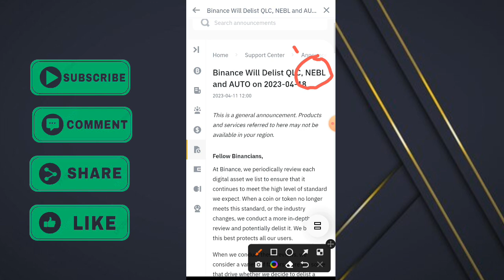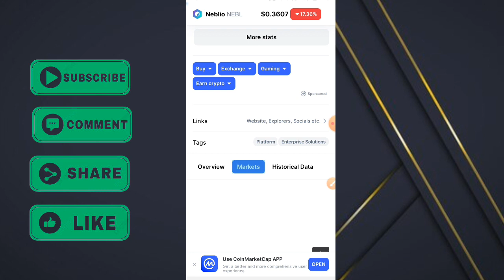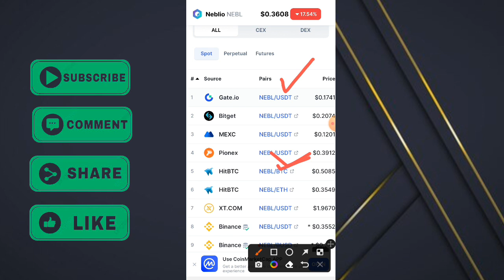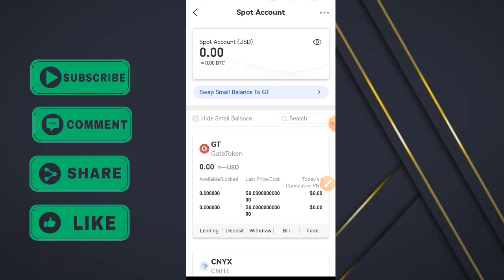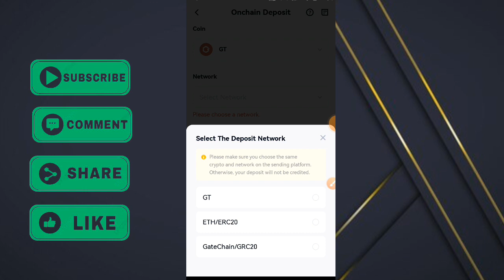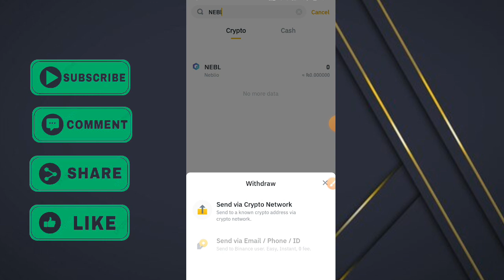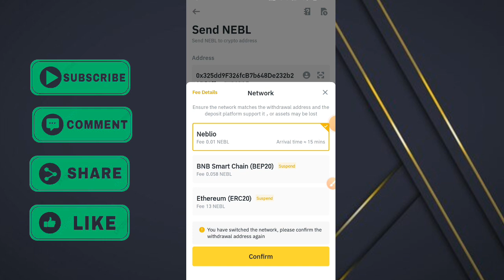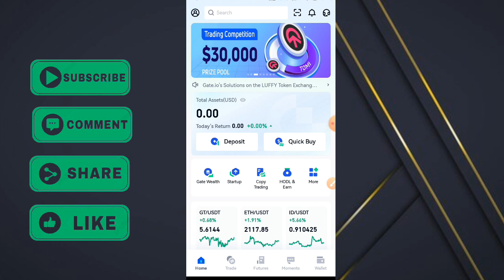How to withdraw delisted coin NEBL | Delisted Coins NEBL Withdraw kesa kren | Mr Yj Earn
You're Question:

Binance se delisted coin withdraw kesa kren
Delisted Coins Withdraw kesa kren
How to withdraw delisted coin
NEBL Coin withdraw kesa kren
Nebl coin
Nebl coin news today
Nebl withdraw